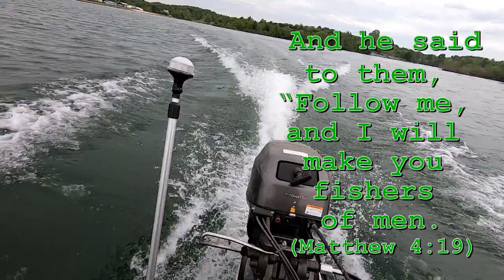FISHING IN A GHEENOE in TENNESSEE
My friend took me out in his Gheenoe. These are not very popular around East Tennessee for some reason. Flat bottom boats are more popular around here. This little guy zips right across the lake and cuts through the water. And it's a little wider that a typical canoe so it was very stable.  I've seen them in Florida and thought they were really cool!
This was a ton of fun! Plus we caught quite a few bass and one mean little catfish...

If there's something you'd like to see or see more of, let me know.